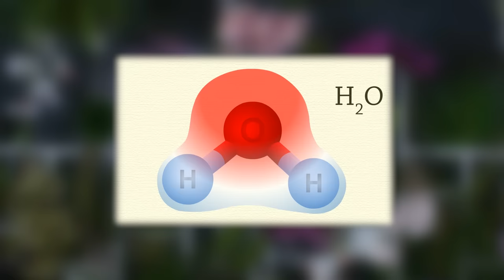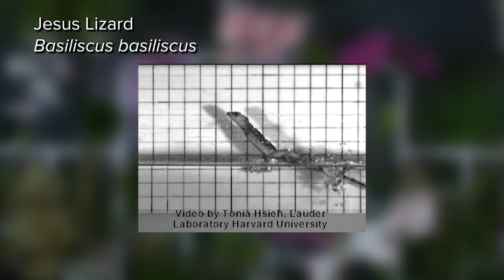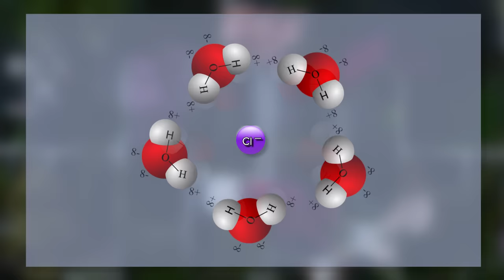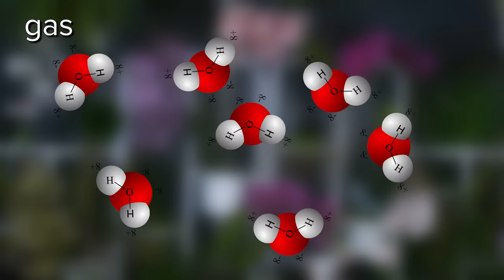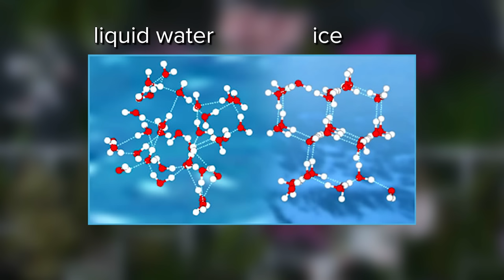Properties of Water | Hydrogen Bonding in Water | Biology | Biochemistry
Why is water essential for Life to exist on Earth? We are about 60% water - and there are some organisms that are as much as 90% water!  What is so important about water? How does it support life?

In this video, we discuss the special properties of water that make it the “Solvent of Life.”  Chief among these properties is the extensive Hydrogen Bonding between water molecules that make water an extremely cohesive liquid (the molecules stick together).  Due to the extensive hydrogen bonding, water has some emergent properties that impact life on Earth in many ways.  These include:
Cohesion
Adhesion
High surface tension
High specific heat
High heat of vaporization
Ice Floats (Ice is less dense as a solid than liquid water)

For each of these properties, we discuss how they impact living creatures on Earth.

Our series on Biology is aimed at the first-year college level, including pre-med students. These videos should also be helpful for students in challenging high school biology courses.  Perfect for preparing for the AP Biology exam or the Biology SAT. Also appropriate for advanced homeschoolers. You can also follow along if you are just curious, and would like to know more about this fascinating subject.

Our current biology textbook recommendation is Campbell Biology from Pearson.

For lighter reading, we recommend:
I Contain Multitudes: The Microbes Within Us and a Grander View of Life by Ed Yong

Lab Girl by Hope Jahren

About our instructor:
Kimberly Hatch Harrison received degrees in Biology and English Literature from Caltech before working in pharmaceuticals research, developing drugs for autoimmune disorders. She then continued her studies in Molecular Biology (focusing on Immunology and Neurobiology) at Princeton University, where she began teaching as a graduate student. Her success in teaching convinced her to leave the glamorous world of biology research and turn to teaching full-time, accepting a position at an exclusive prep school, where she taught biology and chemistry for eight years. She is now the head writer and producer of Socratica Studios.

Author: Minetti et al.

Author: Boutilier et al 2014 PLOS

Author: Jingmin et al 2012 PLOS

Author: brisch27

Author: AdinaVoicu

Author: JeanBeauford

Author: JeanBeauford

Author: Petar Milosevic
Water strider
Author: PD

Author: Arturo de Frias Marques

Author: Brocken Inaglory

Author: skeeze

Author: Qwerter

Author: Uusijani

Author: Jessie Eastland

Author: David Wagner